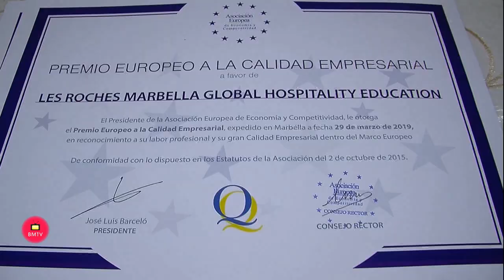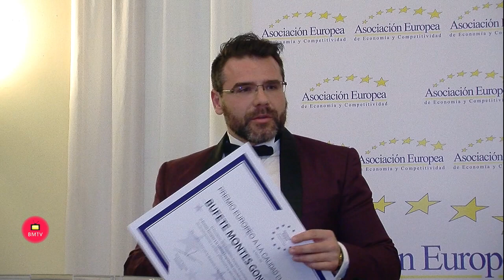La Asociación Europea de economia y competitividad entrega los premios Europeo a la Calidad empresar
La Asociación Europea de Economía y Competitividad entrega los Premios Europeo a la calidad empresarial en el transcurso de Una cena de Gala en el Hotel Los Monteros SPA & Golf Resort 5GL-Marbella